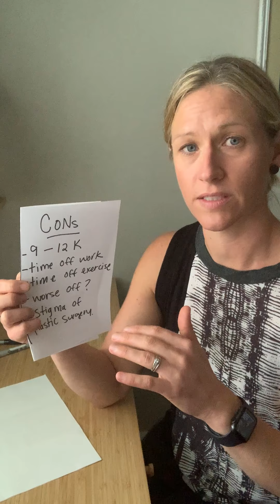Surgery- my pros and cons list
I am a pelvic health physio with diastasis.

I have decided to have surgery and want to document my journey not only to deal with my own mental struggles with it but also help anyone else I can in the process.